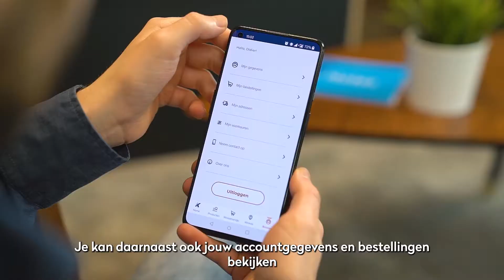Alle elektro aan je vingertoppen met de Krëfel app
Alle voordelen die Krëfel te bieden heeft, in één app. Je favoriete elektronica producten bestellen was nog nooit zo makkelijk! Maak eenvoudig een account aan, vind supersnel wat je zoekt, betaal veilig en volg je bestelling waar je ook bent. De volledige gebruikservaring is speciaal ontwikkeld voor het vlotst mogelijke gebruik op jouw smartphone of tablet.